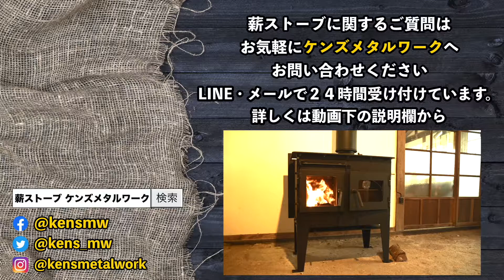岐阜県 国産 オーブン付きクッキング薪ストーブ 豪雪地帯でも暖かい薪ストーブ